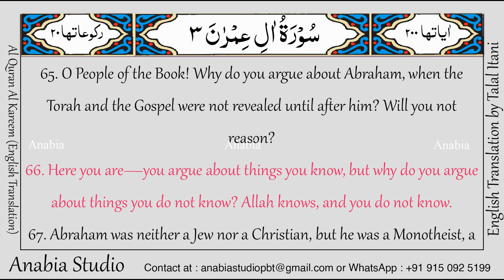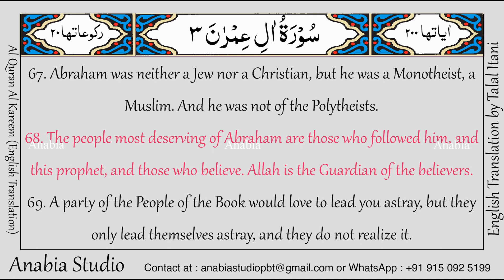KR 0157 English